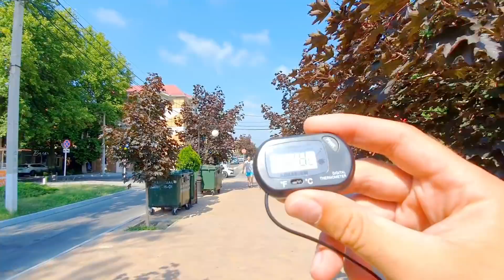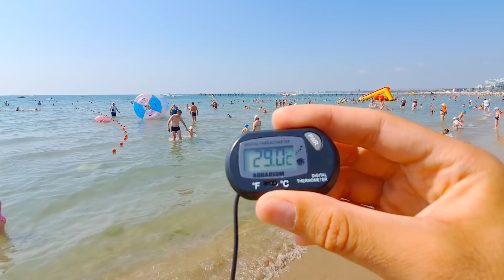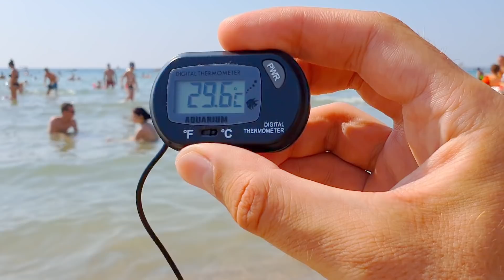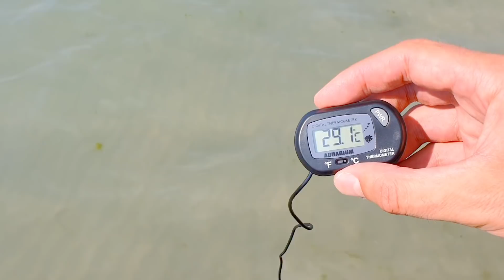АНАПА 5.07.2020. РЕДКАЯ ПОГОДА! ЖАРА В МОРЕ! ЦЕНТРАЛЬНЫЙ ПЛЯЖ. ГОСТЕВОЙ ДОМ ВИВАТ. Ул. Гребенская.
Гостевой дом Виват в Анапе, улица Терская, 119-А.
Комфортабельные номера в самом центре Анапы.
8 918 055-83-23 (хозяйка гостевого дома)
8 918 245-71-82 (хозяйка гостевого дома)
Цены 2020 и фотографии номеров гостевого дома Виват:

Связаться с нами:
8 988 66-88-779 (есть вацап) — Максим.
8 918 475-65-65 (есть вацап) — Наталья.

Погода в Анапе 5 июля 2020 года: днём преимущественно ясно, солнечно, жарко, температура воздуха от +28 до +33 градусов, температура воды в море от +25 до +30 градусов.